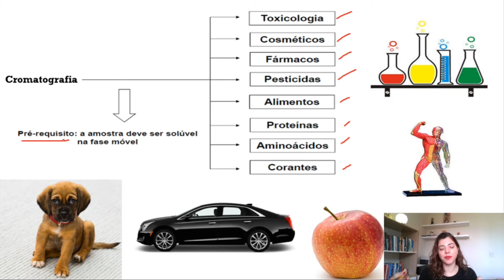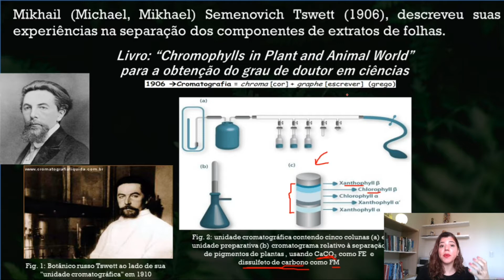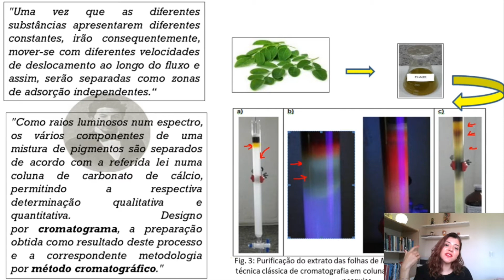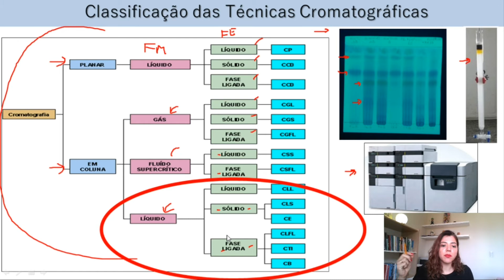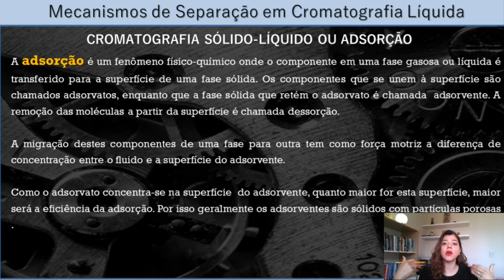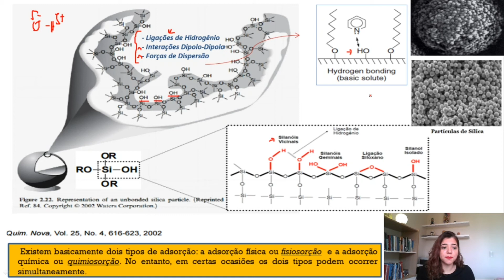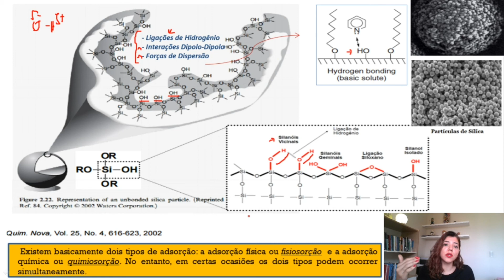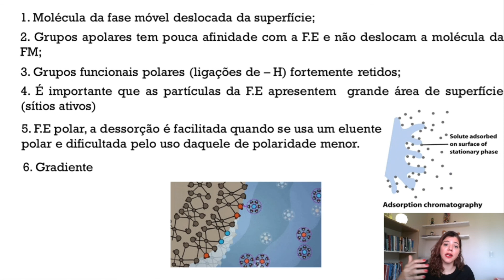AULA 01 - Teoria Cromatografia Líquida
Nesta aula apresentou a teoria básica da técnica de cromatografia líquida, um breve histórico, classificação e mecanismo de separação